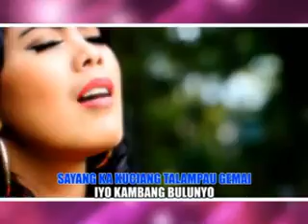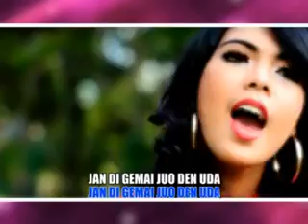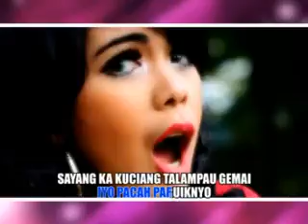Jaan Digemai Juo Pacah Paruiknyo